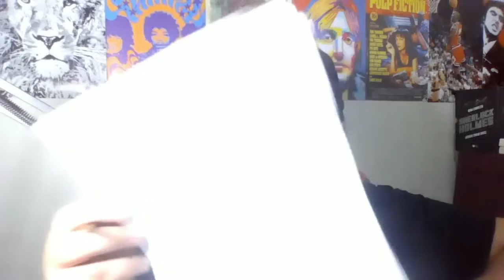Coadjuvantes RESOLVEM e Minnesota abre 2 A 0 !! / Wolves vs Suns (Análise)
Confiram a análise de Minnesota Timberwolves vs Phoenix Suns